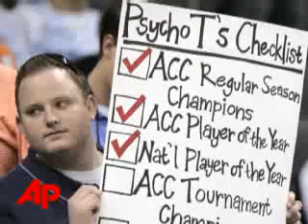Tar Heels Expect Strong Fan Support in Charlotte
AP College Basketball Writer Jim O'Connell reports the North Carolina Tar Heels will have strong fan support when they meet Washington State in the 'Sweet 16' Thursday in Charlotte, North Carolina, they  (Mar. 26)